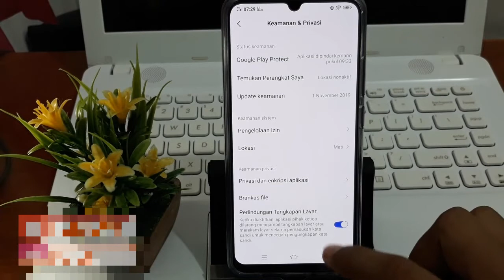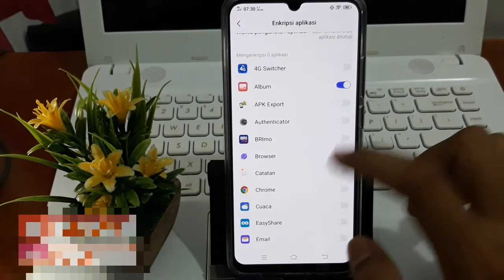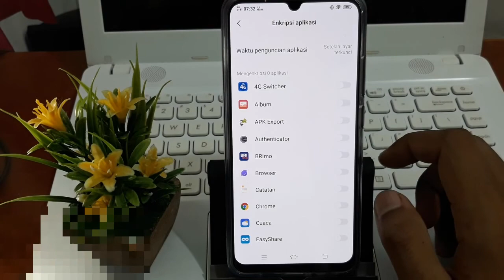Cara mengunci aplikasi di hp vivo s1 pro